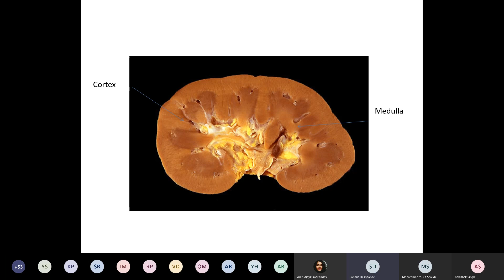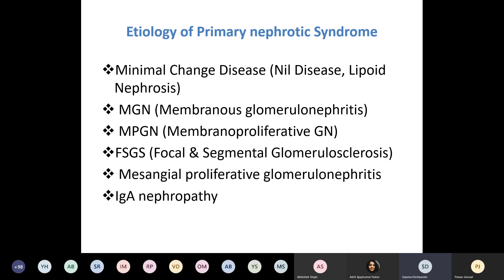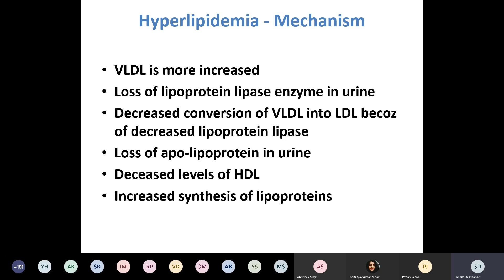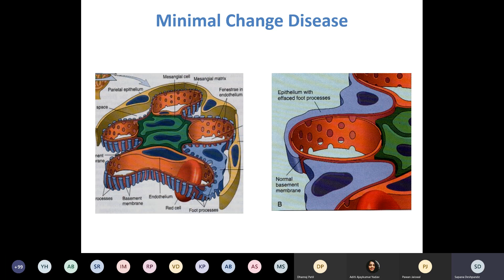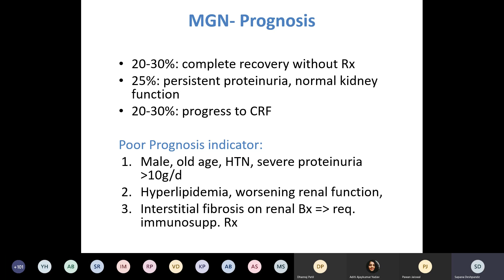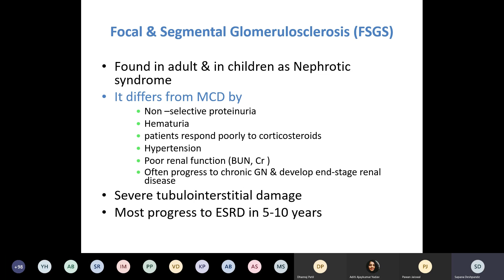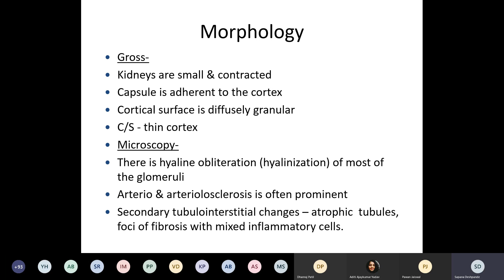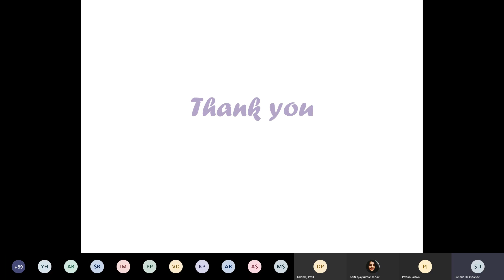Pathology Nephrotic Syndrome Dr. Sapana Deshpande